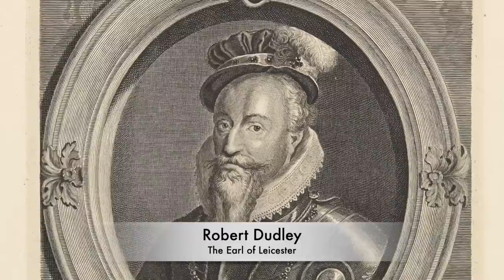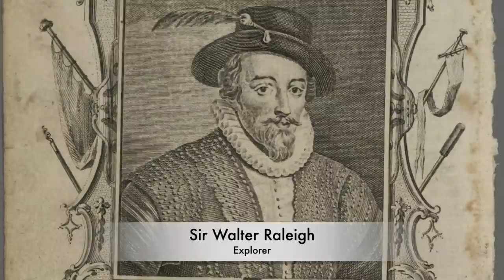The SECRET LOVERS Of Elizabeth I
Elizabeth I learned very early on in life how dangerous love could be. Whilst she was a princess, she had a strange number of incidents with the husband of her stepmother, Thomas Seymour. It’s been accepted that Thomas Seymour groomed Elizabeth and also had a number of inappropriate moments with the Princess. Seymour would smack the Princess many years her junior on her bottom and would appear in her apartments with hardly any clothes on. This attracted a significant amount of unwanted attention, but Elizabeth would then be sent away as Catherine Parr the widow of her father Henry VIII became jealous and upset. But Elizabeth was then later interrogated due to the actions of Seymour and she would be later imprisoned inside of the Tower of London. But she learned the struggles that she may have with being a princess and a future Queen with regards to love. She had a number of options following becoming Queen, including should she marry a European prince or ruler, or whether she should marry one of her subjects, a wealthy Englishman. The question of whether the Queen should marry out our pure love was one which was never really debated, and throughout the decades of her life there were a number of men who were linked to become possible husbands of the Virgin Queen. Many men courted her, but she chose to remain unmarried, and claimed she was married to her country. But who were these men who had a chance with Elizabeth, and some are rumoured to have been very close to the Queen.